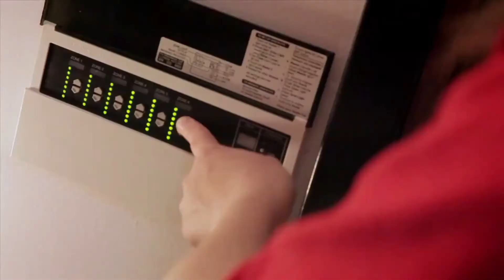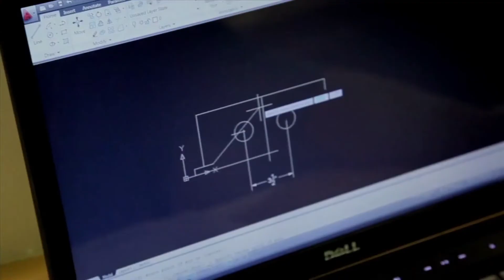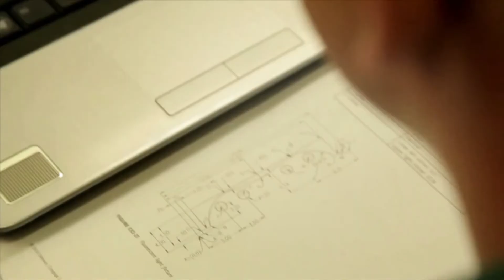Spotlight On Tri Tech Automation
Tri Tech Automation, based in Moscow Mills, MO, is Dedicated to Perfecting American Manufacturing.  Tri Tech has generously supported the Ranken West Endowed Scholarship Fund, while fully 33% of their staff are Ranken graduates.  In this video, President James Maisel (whose father Darrell is a 1972 Ranken alumnus and Senior Vice President at the company) describes the vital contribution his Ranken staff make.  In addition, interviews are conducted with four Ranken alumni currently at Tri Tech: Andrew Gardocki, Jacob Becker, Kyle Waelde, and Jon Willi.  All four have associate’s degrees in Electrical Automation Technology and/or Control Systems Technology and talk about their personal Ranken experiences.  Their individual journeys are described, along with the positive impact of their education, the practical knowledge of their instructors, and their solid footing in the job market.  Andrew tells anyone thinking about enrolling at Ranken Technical College “Don’t hesitate. . .get into it!”